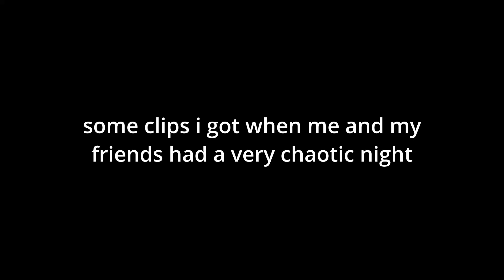Chaos With The Shark Gang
A little mini video with a few clips I got with my friends

w/ @LoftedXD @ElGeeTee and jason